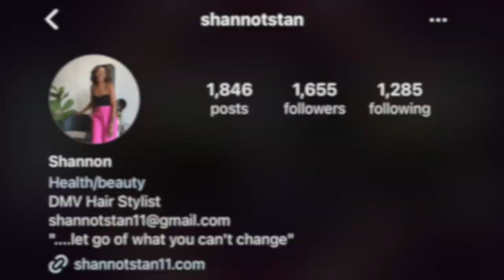S2 Ep2 Do You Have Stage Fright?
Journal Link:

Book Links:

All Things TAP:
Tune into our “Coffee Chats” Monday-Friday 8-10am CST & 9-11am EST on TikTok 📱☕️